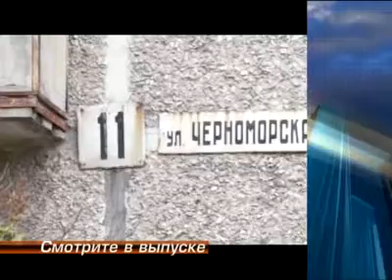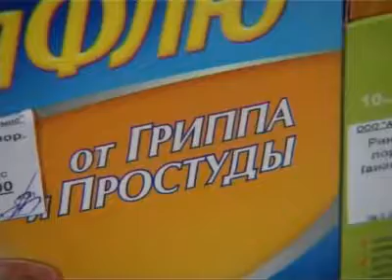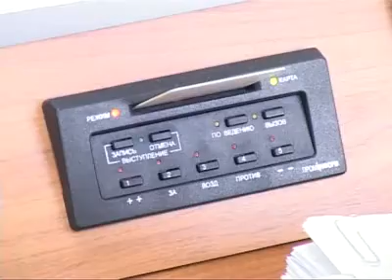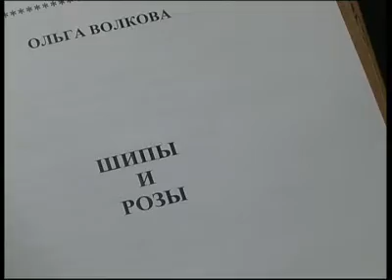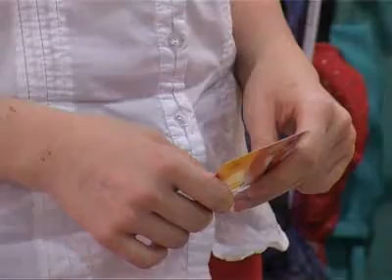Новости. Выпуск за 29 сентября. Тагил-ТВ.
Главные новости:
- Взрыв в одном из домов Нижнего Тагила. ЧП произошло по вине наркоманов. Ударной волной в квартире выбило стекла.
- Мнения пенсионеров будут услышаны. Сегодня на городском форуме пожилые тагильчане вносили предложения в программу "Старшее поколение".
- Выставка трехмерной фотографии открылась сегодня в Нижнетагильском музее изобразительных искусств.